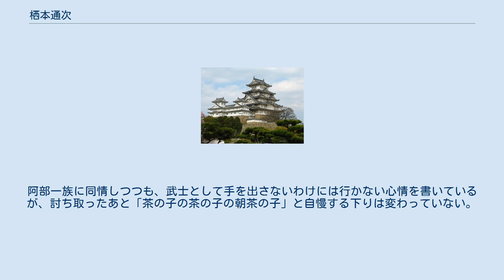栖本通次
栖本 通次（すもと みちつぐ、生没年不詳）は17世紀、江戸時代初期に活動した武将。
熊本藩士。
通称は又七郎。
柄本又七郎とするのは誤り。
栖本親高の甥・又七郎鎮弘（しげひろ）の子。
 栖本氏は戦国時代、天草五人衆の一つに数えられた土豪であった。
父の鎮広の代に加藤清正に仕えたが、清正の子・忠広が改易されると、新領主となった細川忠利に仕えた。
 忠利の子・光尚が藩主となった翌年の1643年、阿部権兵衛が、先代・忠利の法事で髻を切る行為に出て投獄された。
阿部一族は屋敷に立てこもり、通次は上意討ちの討ち手として2月17日の討ち入りに加わった。
阿部一族はことごとく討ち取られ、権兵衛も処刑された。
 『阿部茶事談』は正徳～享保年間に成立した、阿部一族討ち入りの顛末を、創作も交えて書いた書物である。
同書では、通次の屋敷は阿部一族の隣家であったことから「討ち入り無用」と言い渡されるが（史実では正式な討ち手の一員である）、独断で討ち入りに加わり、勲功第一と称された。
その後、「元亀天正のころは、城攻め野合せが朝夕の飯同様であった、阿部一族討ち取りなぞは茶の子の茶の子の朝茶の子じゃ」と自慢したという記述があり、これが『阿部茶事談』という表題の元になっている。
 森鷗外の『阿部一族』では、誤って「柄本又七郎」と表記されている。
『阿部茶事談』を脚色し、阿部一族と親交のある理解者として書かれている。
阿部一族に同情しつつも、武士として手を出さないわけには行かない心情を書いているが、討ち取ったあと「茶の子の茶の子の朝茶の子」と自慢する下りは変わっていない。